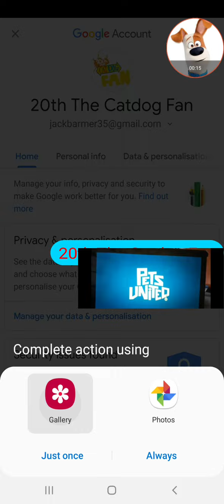Bye Old Logo (2020-2021)